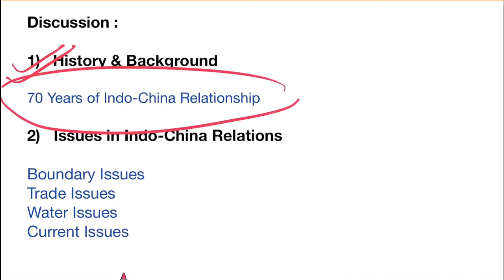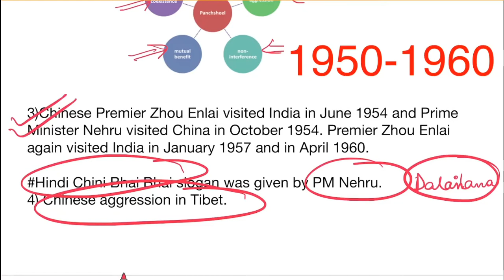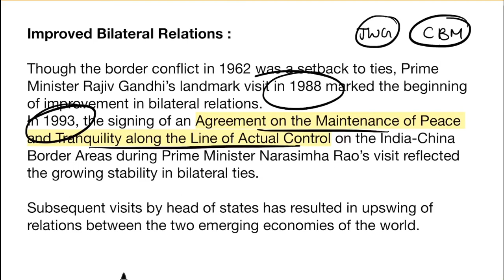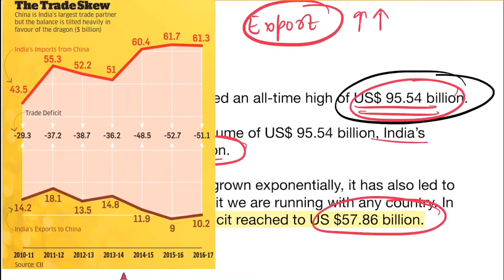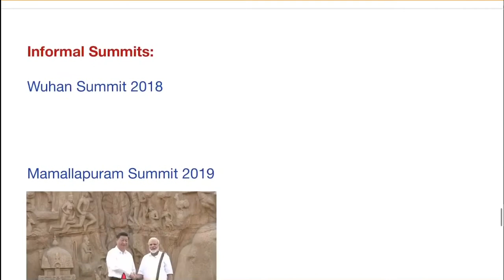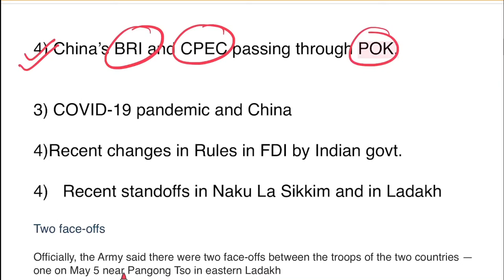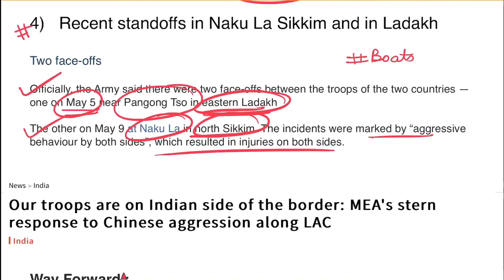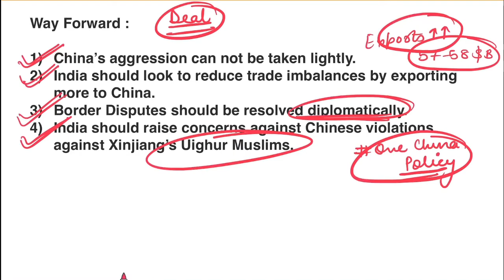India-China Relations | Chinese Aggression | How to deal with China? | Ladakh Pangong Tso | UPSC IAS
India and China are among the oldest civilizations of the world and have had one of the longest uninterrupted continuations as nations in world history. In the 21st century, both countries are only examples of large demography, geography that has retained the sense of continuity with their ancient past. The religious, cultural, and trade links between these two countries are centuries old. In this topic,we will have an overview of Indo-China Relations. We will also look at the current issues between the two nations and discuss the border issues in detail.

This topic is very crucial in the sense of the fast-changing paradigm of International relations and the rising role of these two Eastern Nations. Due to this increased importance of the region, this topic becomes crucial for various exams like UPSC and State PCS.

JOIN our TELEGRAM Channel For PDFs and More Civil Services IAS IPS Preparation